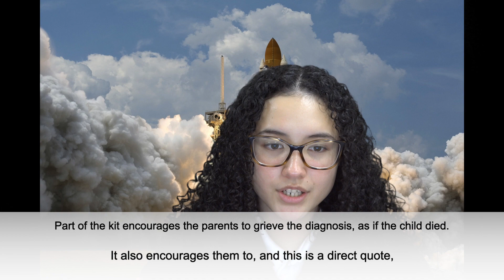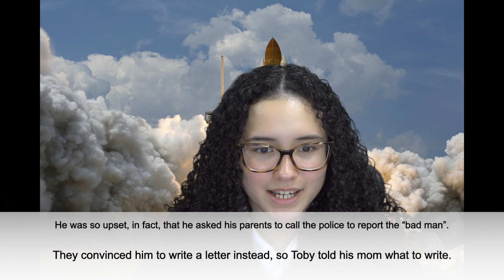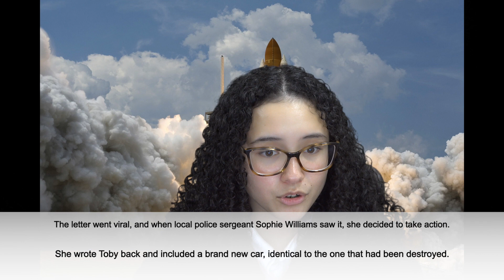April 18th Announcements